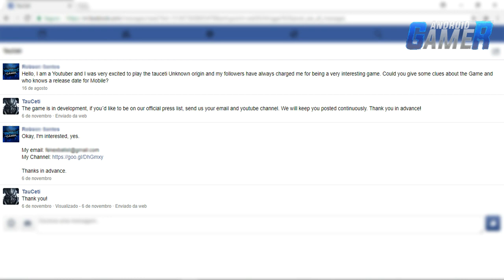NOVO FPS EM MUNDO ABERTO PARA ANDROID - TAUCETI UNKNOWN ORIGINS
Segue lá